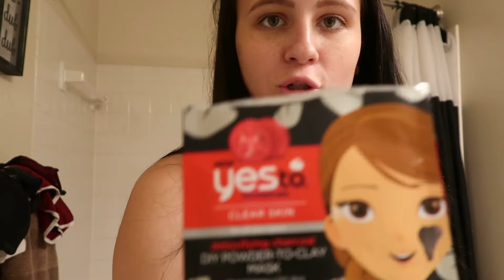TEEN MOM SELF CARE| TANNING ROUTINE